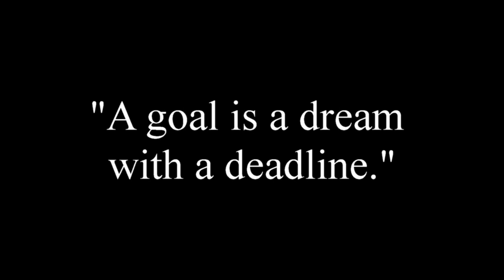Behind the Beautiful Forevers Trailer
Coming soon to a slum near you!